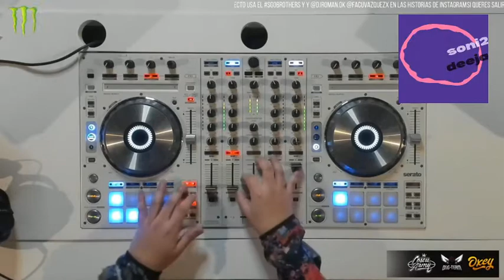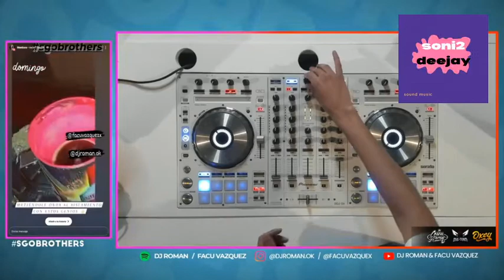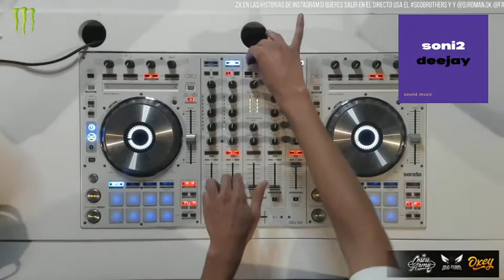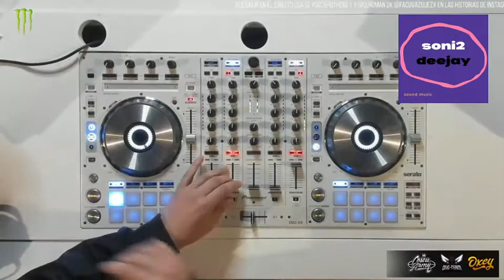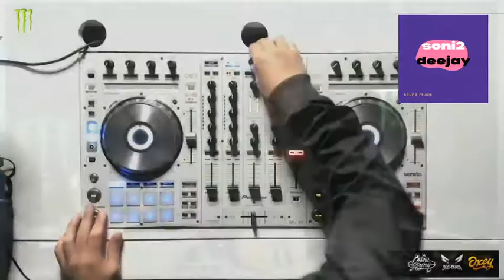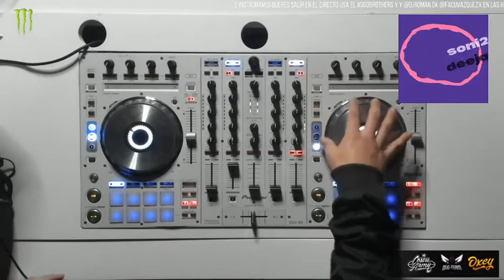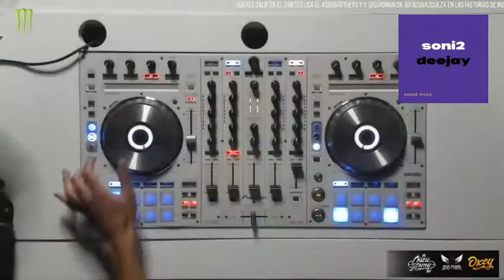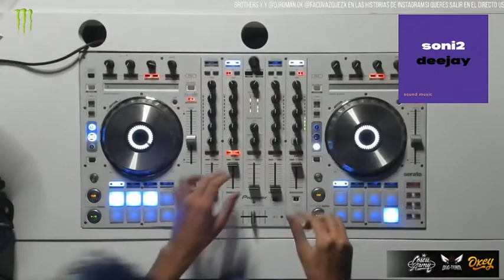PREVIA Y AFTER EN VIVO SGOBROTHERS FER PALACIOS + DJ ROMAN - SABADO 3 DE OCTUBRE - PARTE 2 - EN VIVO